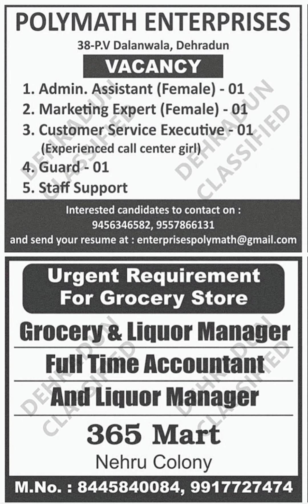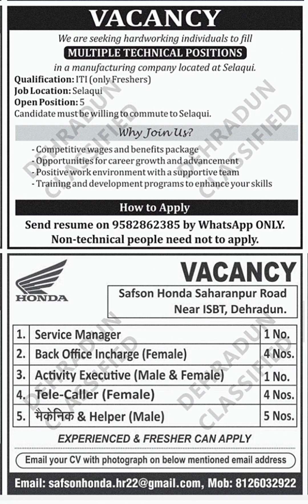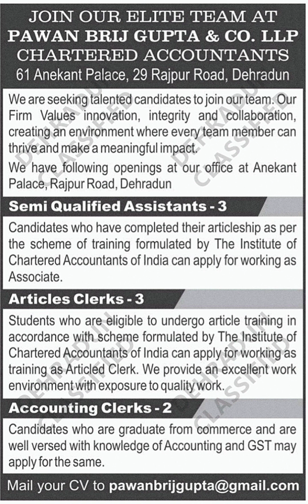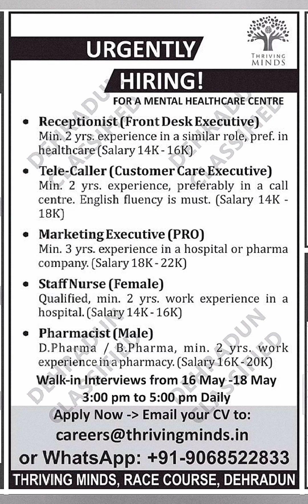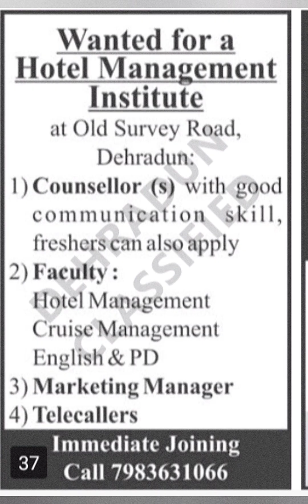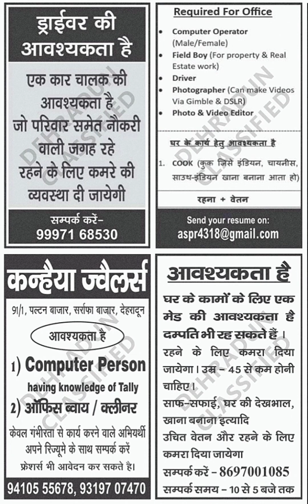Latest Jobs Vacancy In Dehradun Classified Jobs Today 12 May 2024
dehradun classified

e classified dehradun

dehradun classified jobs today

dehradun classified latest

dehradun classified newspaper pdf

classified job in dehradun

night job in dehradun